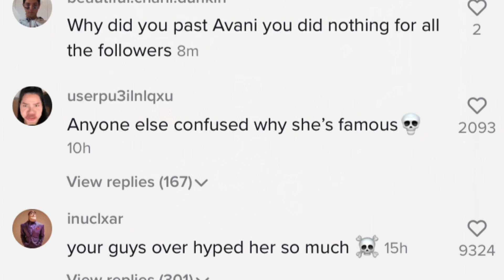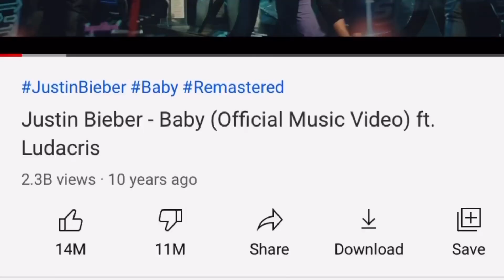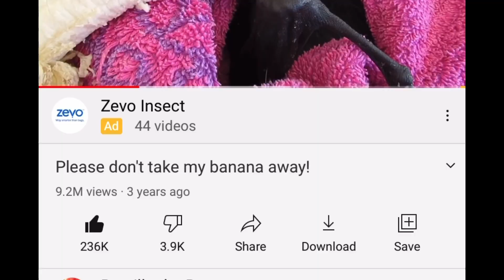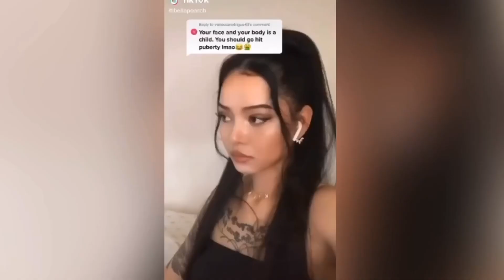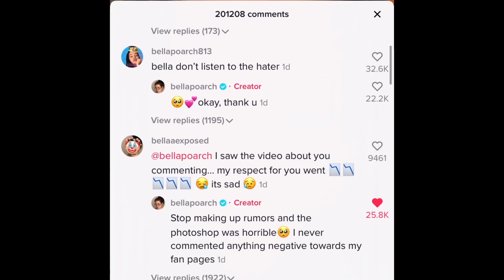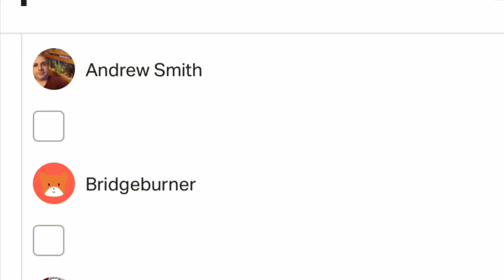A Defense of Bella Poarch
Bella Poarch has been getting a lot of hate lately- is it justified? (Hint: no not at all it’s bizarre and embarrassing)

$petcookies